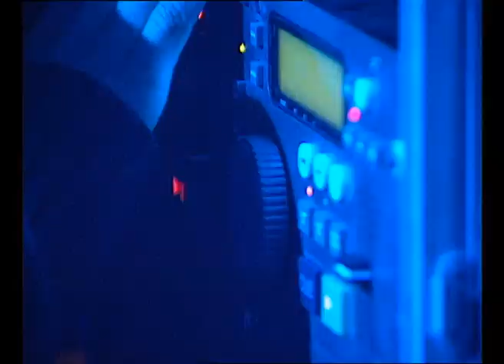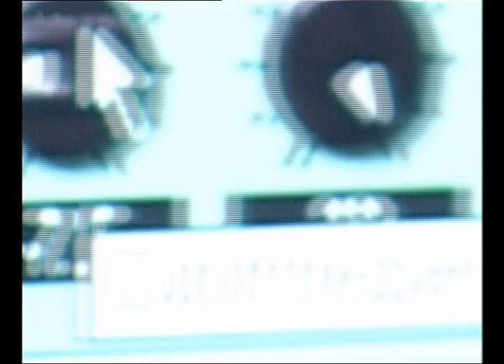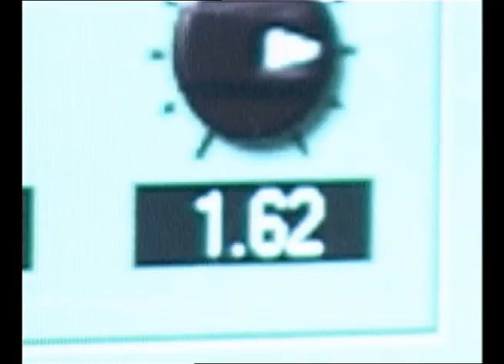Porno BPM - Live 2002 /KiNK, Kei, SuB, Zenk, Ogonek/ FEM2002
Porno BPM - Live 2002 /KiNK, Kei, SuB, Zenk, Ogonek/
Festival for Electronic Music (FEM 02)
Sofia, Bulgaria 4. Oct 2002
Hristo Botev Hall

Porno BPM  is an artist collective started in Sofia, Bulgaria in 2001 by a group of young music producers and DJs.
KiNK (Strahil Velchev)
Kei
SuB
Zenk
Ogonek - Valeri Sholevski